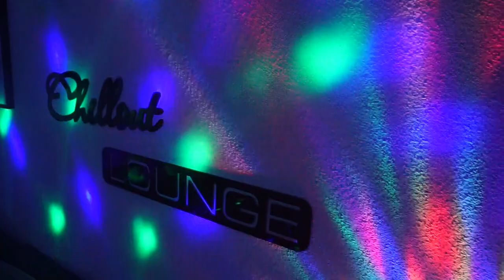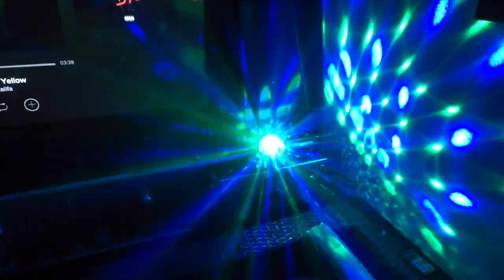Max bei Ikea I Shoppen für Chill Out Lounge I Schlechter Beifahrer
Wir kaufen gemeinsam einiges bei Ikea für Max Chile Out Lounge,
eure Heidi

Disko Kugel:

rosellamia17

Equipment:
'Canon 700d

Bis bald meine lieben,
eure Heidi :)